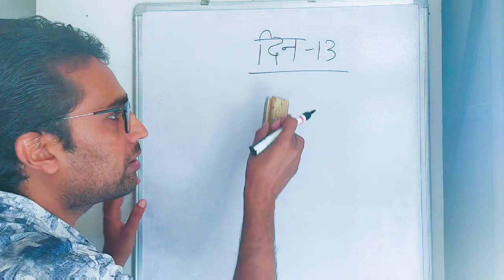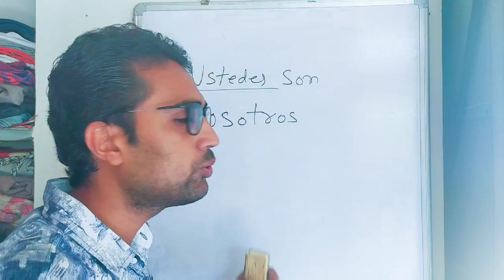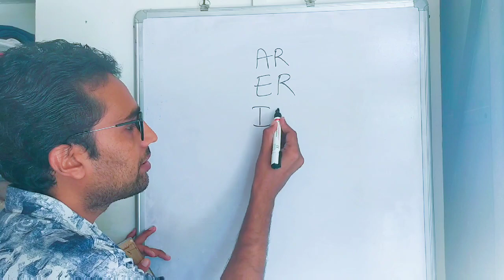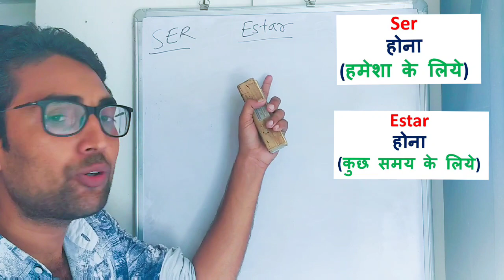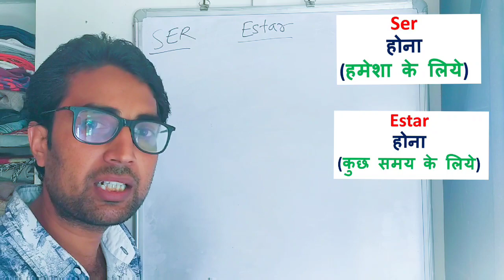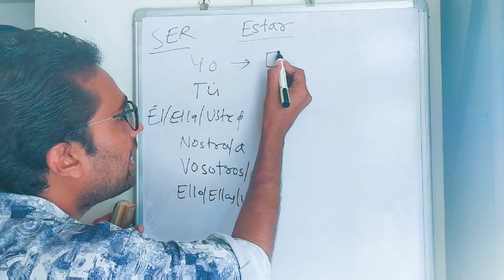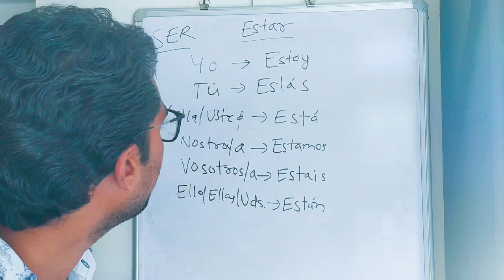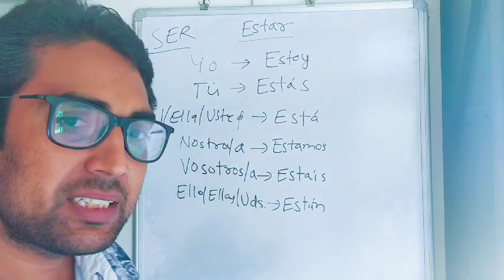Learn Spanish through Hindi Day 13 | learn how to conjugate two IMPORTANT verbs SER/ESTAR in Spanish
If someone wants to take private classes for the DELE EXAMS (oral part) for all levels (A1 / A2 / B1 / B2) or if someone wants to practice their Spanish with me (chargeble service) or wants to clear doubts regarding Spanish, please contact me at my WhatsApp number: .

If you are interested in buying my own Spanish book ( for both A1 and A2 level - explained in Hindi), then please do let me know. Content included in my book:

- El presente
- El futuro
- El pasado
- Complemento directo e indirecto
- Verbos como Gustar/Encantar/Interesar
- Usos de SE
- Hace/desde hace/desde que...
- Artículos
- Pronunciación
- Género
- Singular/plural
- Adjetivo
- Adverbio
- Preposiciones
- Grados
- Relativos
- Conectores
- Oraciones condicionales Tipo-1
- Voz activa/voz pasiva
- Imperativo afirmativo
- Exclamativas
- Pronombres indefinidos
- Demostrativos
- Números
- Extra
- and other concepts/topics